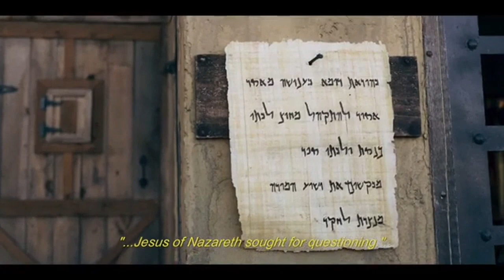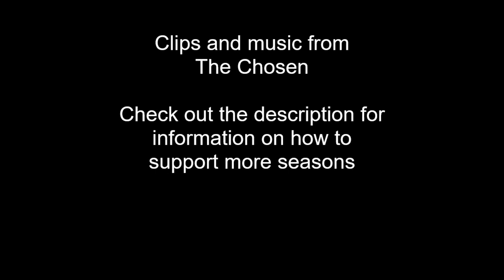Trouble - The Chosen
Jesus stirs up the water with both Romans and Pharisees.
Took me some time to decide what story to tell to this song, but it had to be done really didn't it! I also struggled to think how to follow the last one which seemed to be quite popular!!